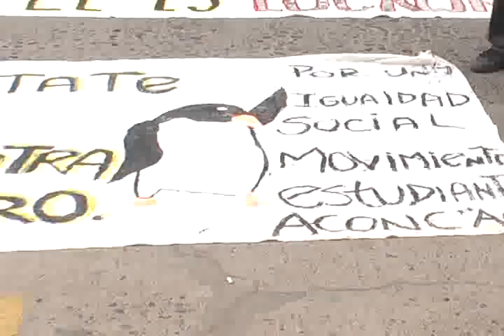NUEVA MARCHA DE ESTUDIANTES POR LA EDUCACIÓN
Unos 150 estudiantes, entre secundarios y universitarios, salieron una vez más a marchar por las calles de San Felipe, en demanda de mejoras en la educación.
La Federación de Estudiantes de la Universidad de Valparaíso en tanto, ya confirmó su rechazo a la propuesta presentada por el Ministerio de Educación y señaló que seguirán movilizados.